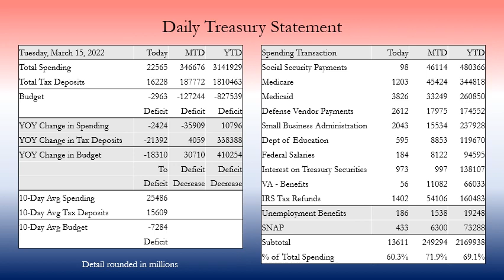Tuesday, March 15, 2022 - Daily Treasury Statement